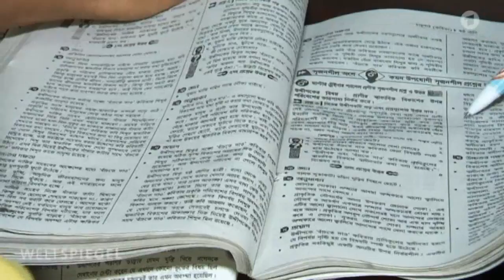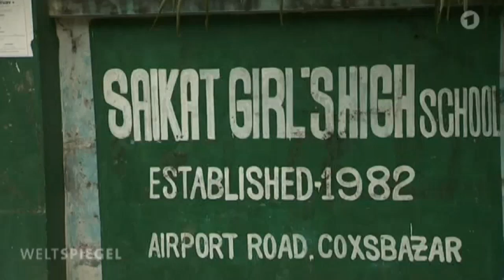Die mutigen Surferinnen von Cox's Bazar | Weltspiegel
Weltspiegel vom 26. Februar 2016

Mädchen, die in aller Öffentlichkeit Sport treiben, sind in Bangladesh verpönt – und trotzdem steigen die jungen Frauen aus Cox’s Bazar immer wieder aufs Surfbrett. Für sie bedeutet das Wellenreiten ein Stück Freiheit und Unabhängigkeit.

Bild: DasErste